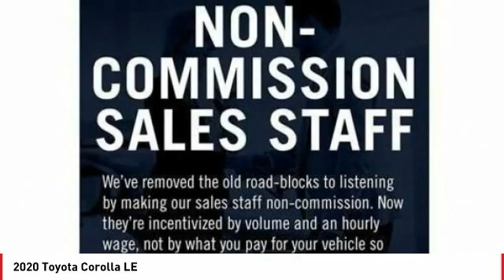2020 Toyota Corolla Cathedral City CA 240743